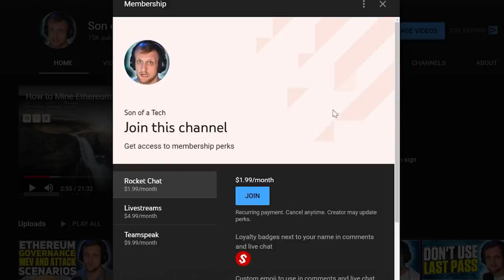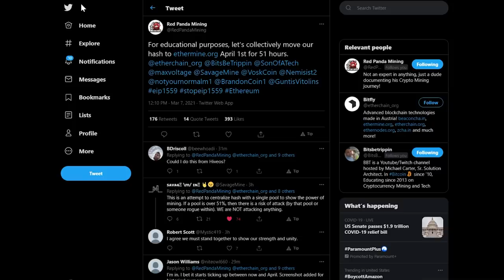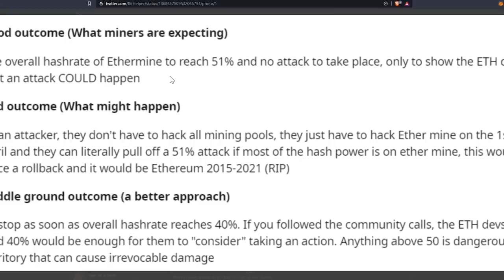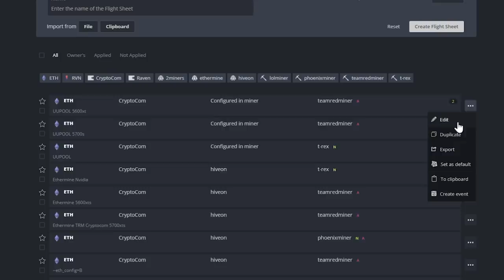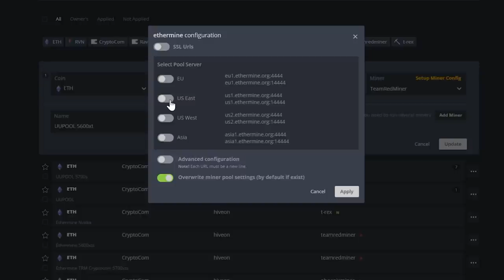Miner's Revolt Against Ethereum?!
April fools joke, revolt, or just democracy? What do you think? Ethereum miner's speak with hashpower against eip 1559.